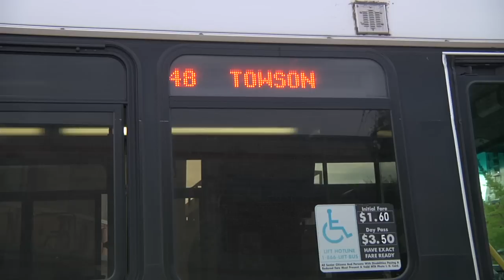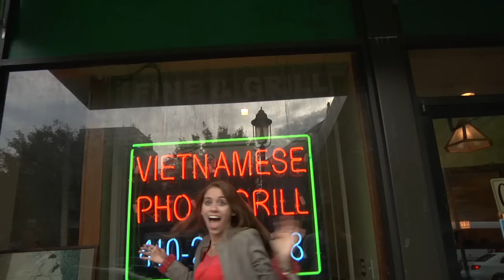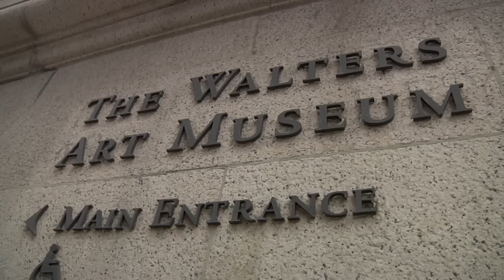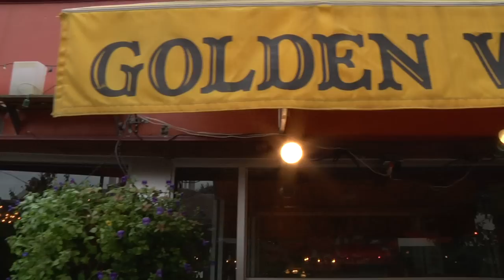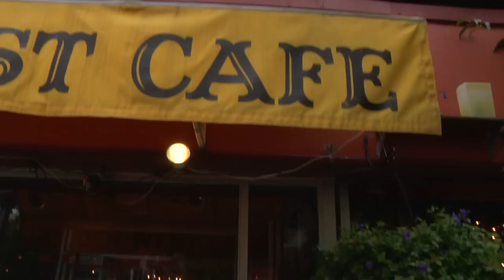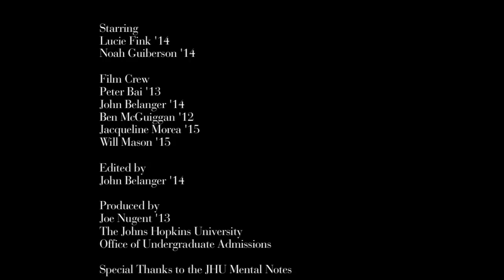Learn More, See More, B'More: Episode 5, Neighborhoods of Baltimore, Part II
Baltimore consists of many exciting neighborhoods that are great for college students to explore. Join Lucie and Noah as they visit 3 more of Baltimore's most popular neighborhoods in part two of our feature on the Neighborhoods of Baltimore.